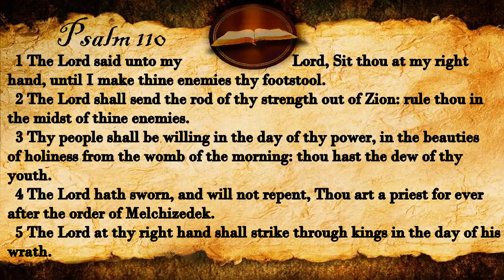Psalm 110 | KJV Audio (With Text)